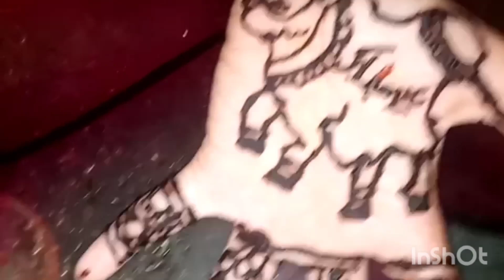Sania asghar ki taraf se chand raat mubarak ho@asghr@vlog@